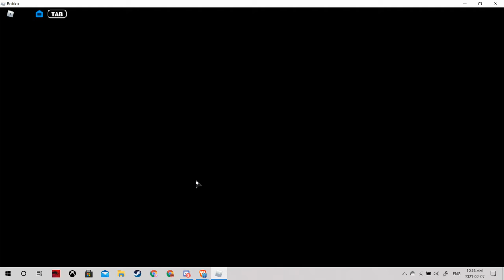Roblox Dread Private Sever gameplay